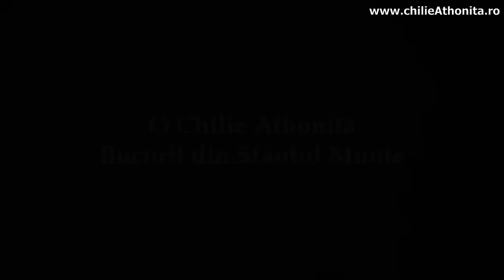Cum am venit în Athos - părintele Pimen Vlad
Vizionați pe părintele Pimen Vlad cum povestește cu aplomb peripețiile extraordinare prin care a trecut ca să ajungă în Sfântul Munte.

Audiție plăcută!